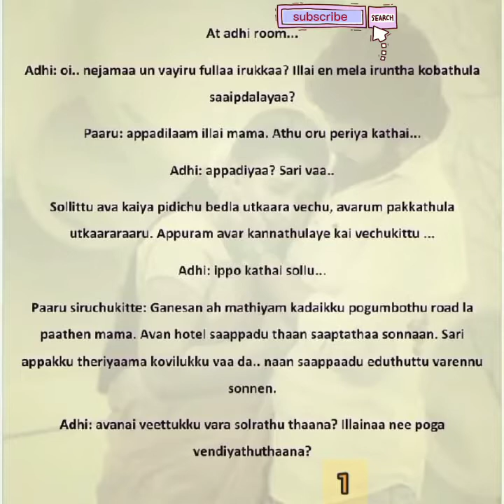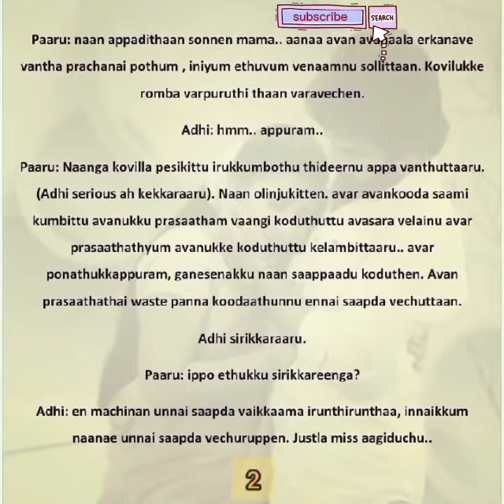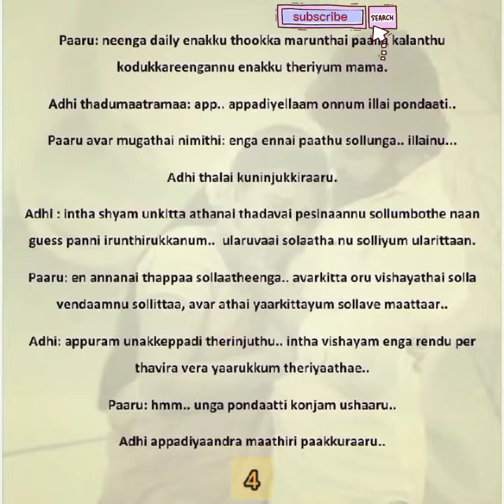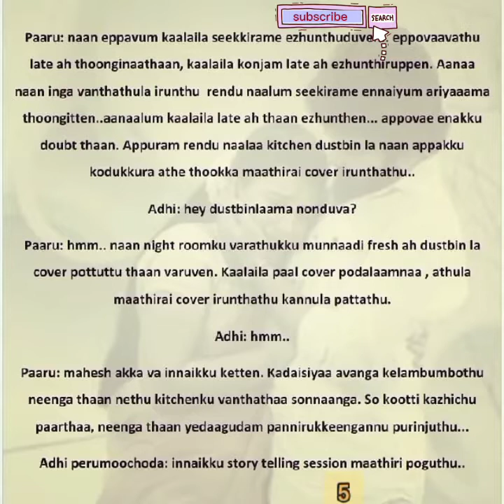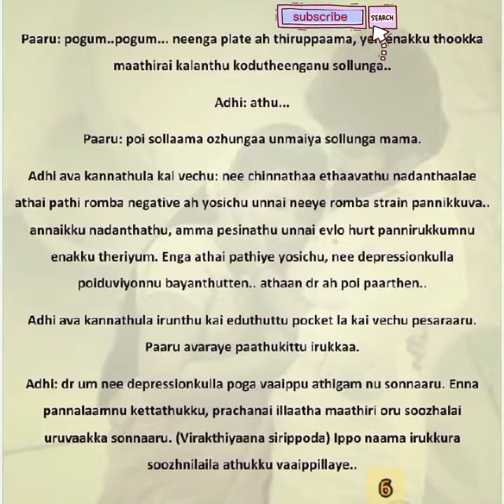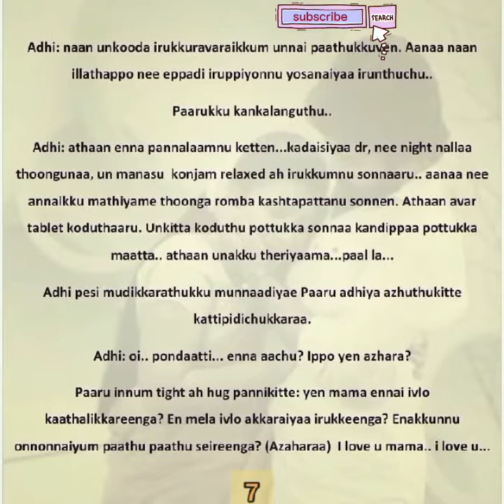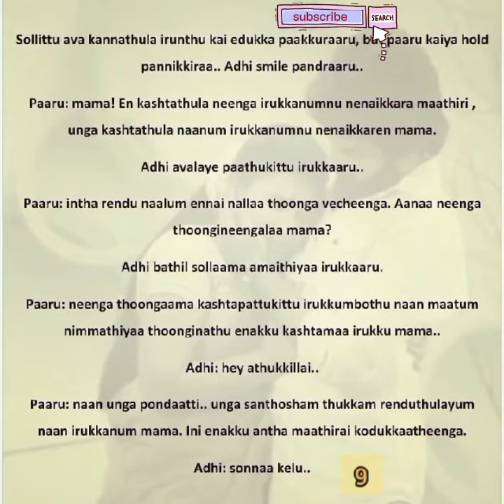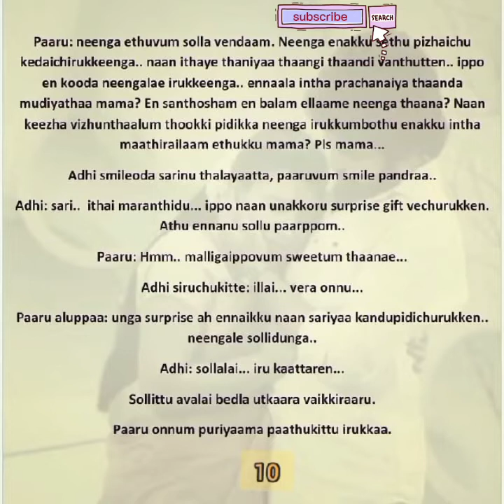Ninaivellaam Neethanae|| Episode 129 || AP Tale Time